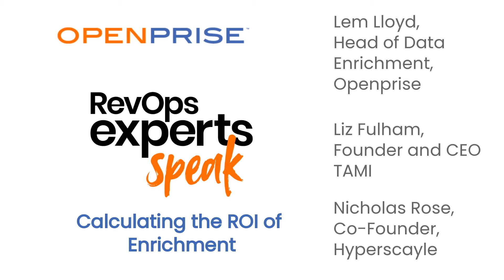Calculating the ROI of Enrichment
Watch this short clip from our on-demand webinar, "Data Enrichment: How to build a scalable strategy" where Openprise partner, Liz Fulham, CEO at TAMI (Total Addressable Market Intel), talks about how to measure the ROI of enrichment.

You'll discover how to:
- Avoid the biggest mistakes and pitfalls of data enrichment and strategy development.
- Navigate the complexities of the changing data landscape and the new set of data providers.
- Plan for data compliance.